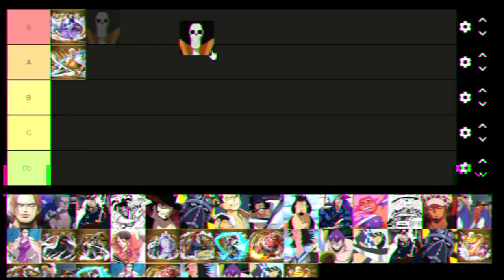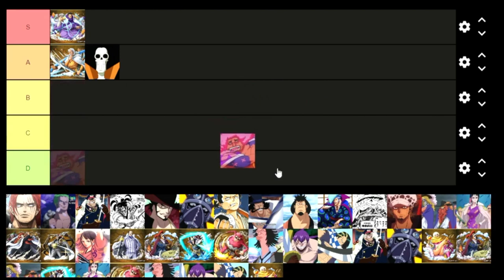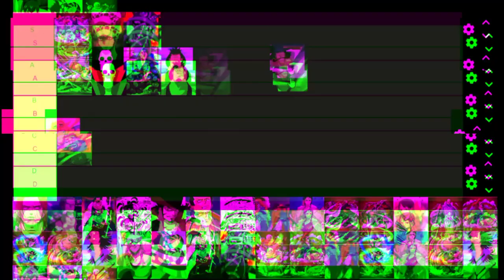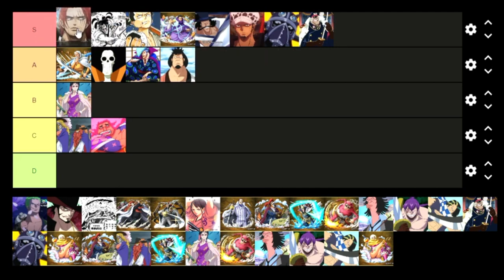RANQUEANDO OS ESPADACHINS DE ONE PIECE (DO MAIS FRACO AO MAIS FORTE) [TIER LIST DEFINITIVA] - Zoro+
👇🏻 APRENDA A DESENHAR SEUS PERSONAGENS DE ANIMES 👇🏻

SEJA MEMBRO, E RECEBA VÁRIOS BENEFÍCIOS!

PARTE DO ROTEIRO 👇🏻👇🏻👇🏻

Os espadachins são personagens que lutam utilizando espadas, alguns mais especificamente seguem o caminho da espada e apenas usam elas em suas batalhas, já outros, também utilizando utilizam os poderes de suas akumas no mi.

E nesse vídeo, eu estarei ranqueando os espadachins de One Piece do mais fraco até o mais forte. E eu tenho certeza que você vai se surpreender com a posição que o Zoro ficou! Então, assiste esse vídeo até o final pra perder nenhum detalhe.

E se você curte vídeos de tierlist sobre animes já se inscreve aqui no canal, toda sexta-feira eu estarei postando esses ranks, então pra você não perder nenhum vídeo já ativa o sininho das notificações! E agora, você vai descobrir quais são os espadachins mais fortes de One Piece.

ei nerd
cronosfera
mangaq
jovem otaku
bruno bandeira
fred animewhatever
gabi xavier
gabriel play
animes dublados
como ler mangás
melhores aplicativos para ler mangá
one piece dublado
assistir one piece
como assistir one piece
onde assistir one piece
como assistir one piece dublado
one piece dublado netflix
vilões one piece
doflamingo one piece
kaidou one piece
crocodile one piece
kaido one piece

🎶 Som de fundo: Instrumental do rap do Sharingan (7 Minutoz)